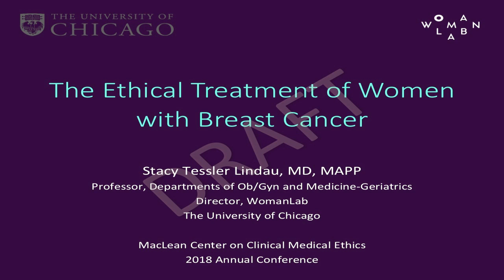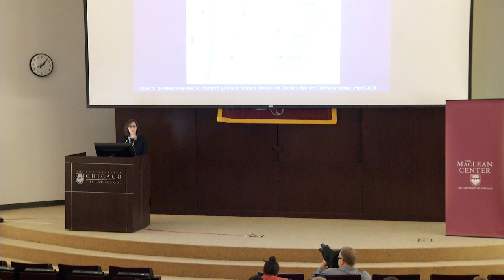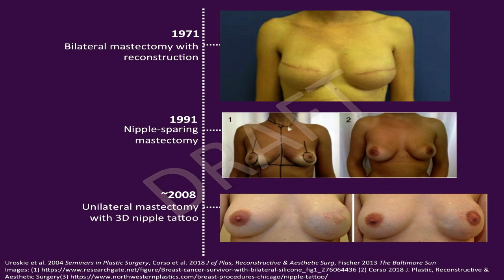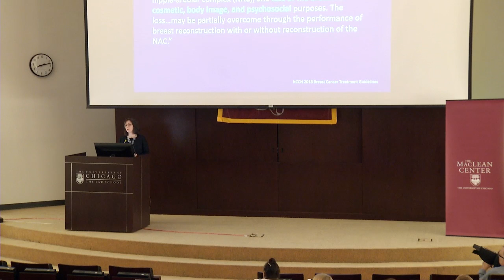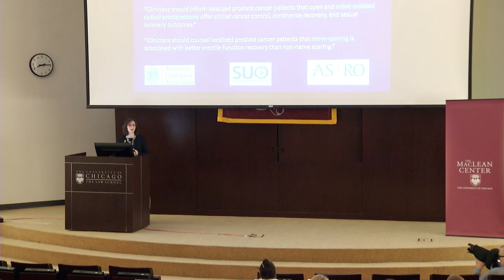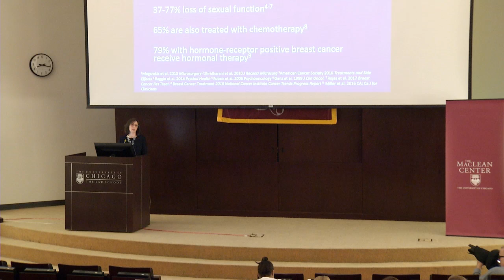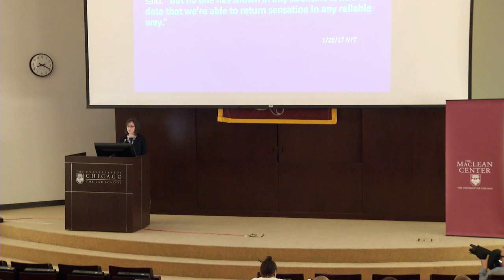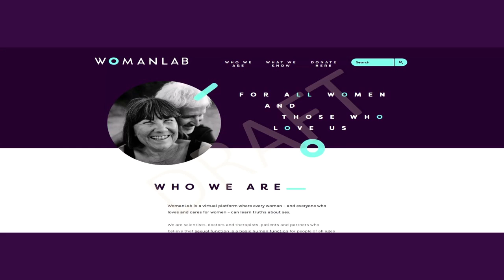Stacy Lindau - Ethical Care of Women with Cancer